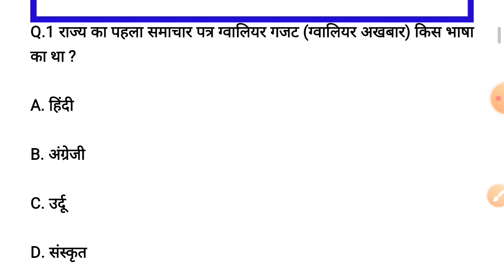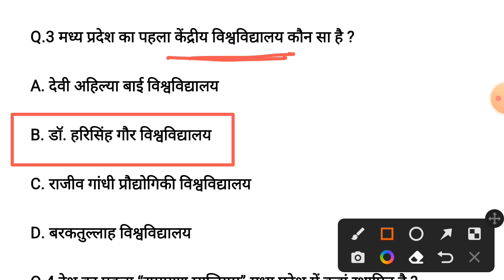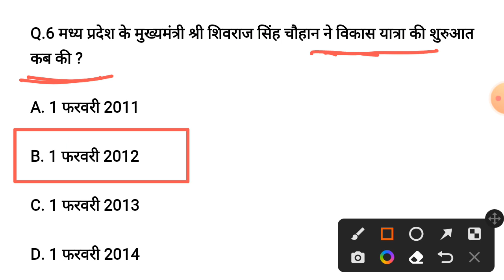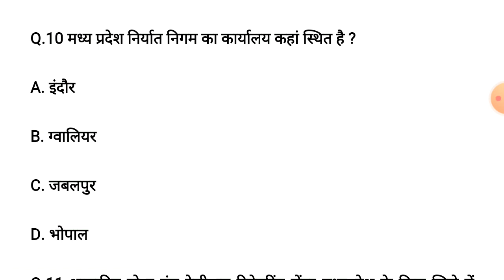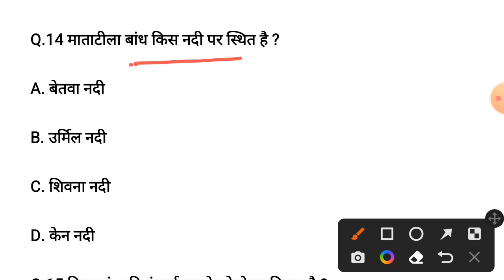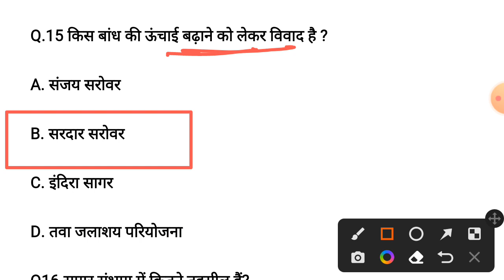मध्य प्रदेश का पर्यटन gk quiz 2022 ।। madhya pradesh paryatan gk quiz 2022 ।।madhya pradesh paryatan